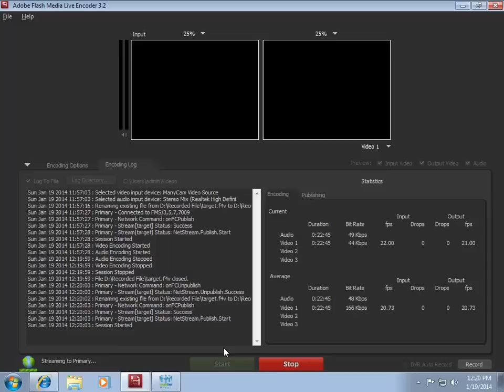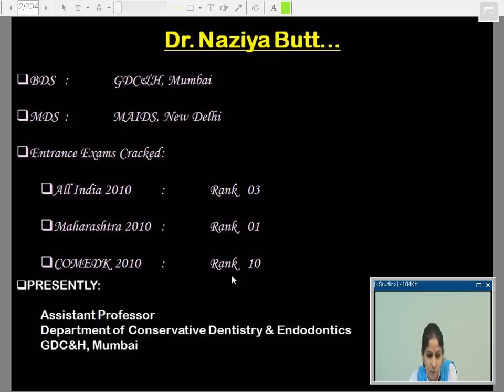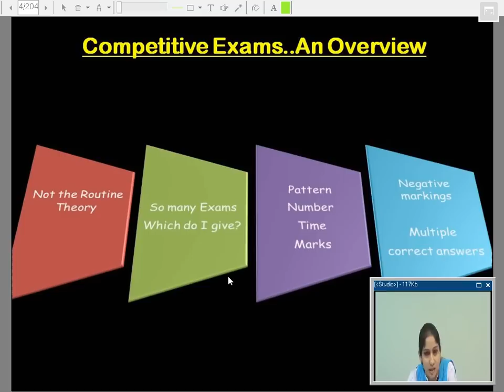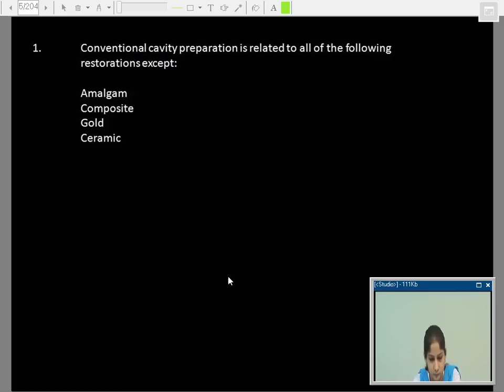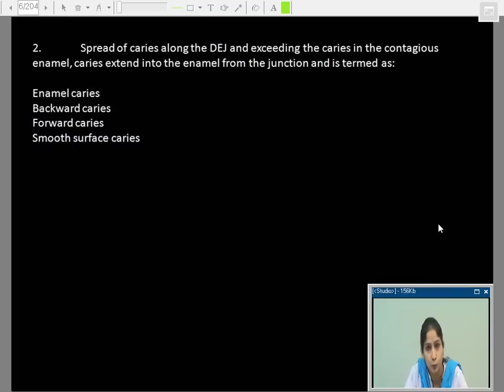Conservative Dentistry Lecture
Target Educare is an organization that provides the biggest platform for MDS entrance examination preparation thru' online test series, live test series, regular coaching and online coaching. Our primary objective is to help all the aspiring BDS students to achieve excellence in the competitive examinations they appear.